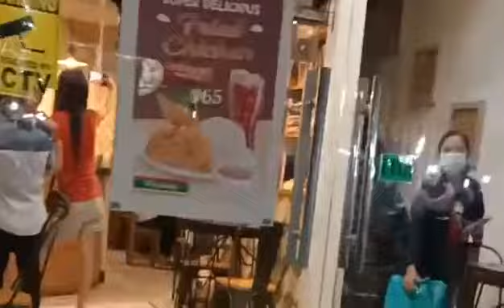City hall of Tagum City ll epark ll Tagum Night Market